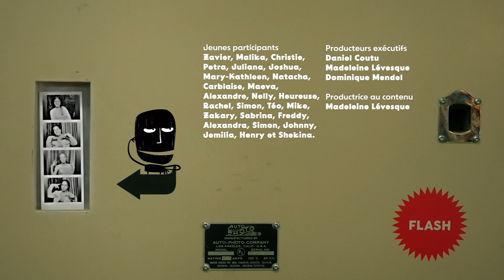PhiloPhilo - La popularité, partie 2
Dans cette suite, les élèves poursuivent leur réflexion sur la popularité. Ils explorent les conséquences de la quête de la popularité et ses possibles effets, notamment  sur leur estime de soi.